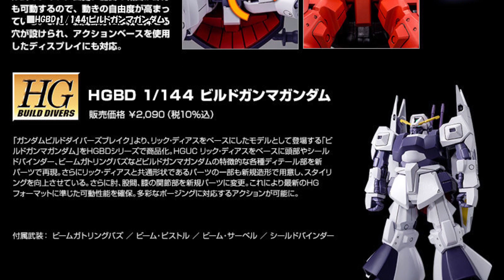HGBD 1/144 ビルドガンマガンダム、2019年10月10日 13時より予約受付開始!!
【リンク情報】